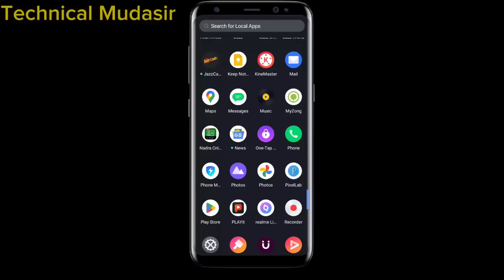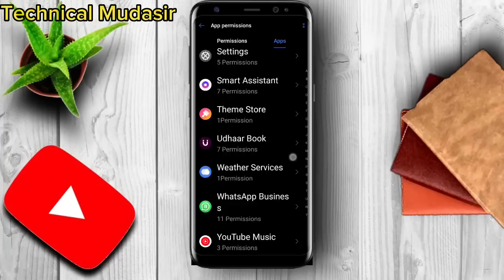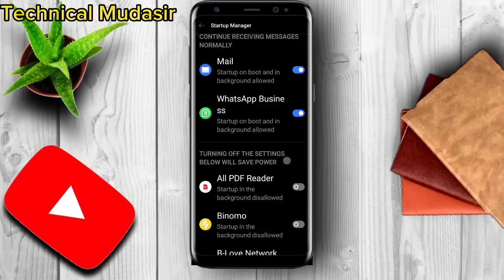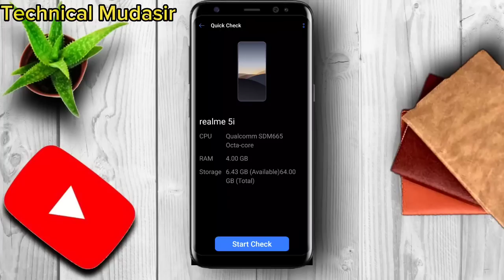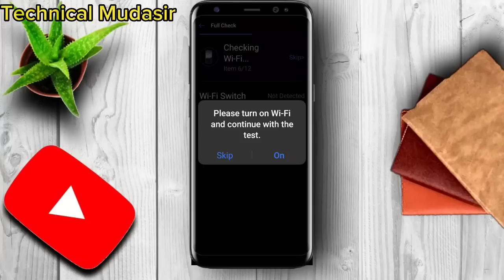How to use phone master in your mobile